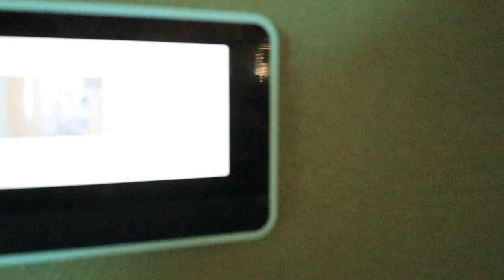The Doorbell (MLP in real life)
It's hard to get away from Pinkie Pie's antics, think I can?

If I should do more videos like this leave a like please!